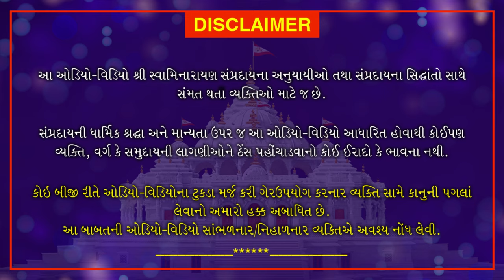Haricharitramrut Sagar | Pur 11 Tarang 7 | હરિચરિત્રામૃત સાગર પૂર 11 તરંગ 7 | June 19, 2020